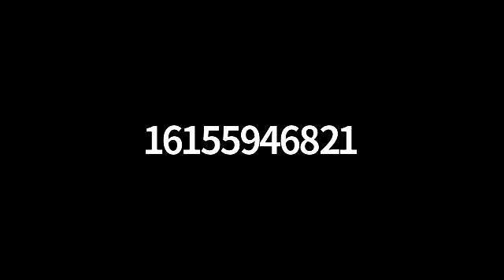The decree of God part 2, and The Inspiration of Love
Daniel 4:34-35; Acts 17:24-28; 1 John 4:9-11